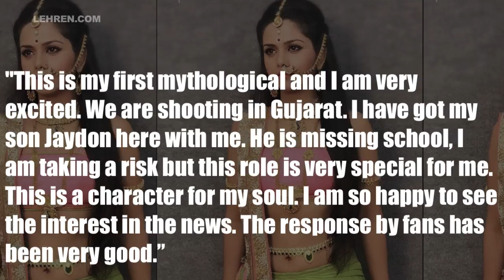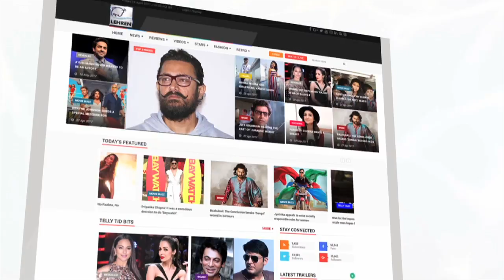Dalljiet Kaur To Play Maa Durga In Her New Show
Kala Teeka actress Dalljiet Kaur will soon be seen in a different avatar in her new show. Check out this video to know more.